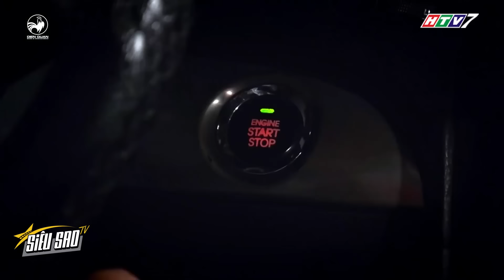Diệu Hiền LO SỐT VÓ trước tình thế "NGỦ CHUNG" với thầy giáo Đức Phúc